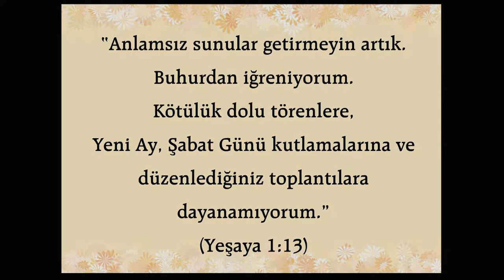Animasyonlu Ders - 19. Tanrı, İsrail Halkının Sunularını Neden Kabul Etmedi?